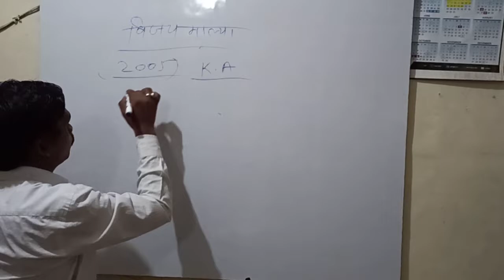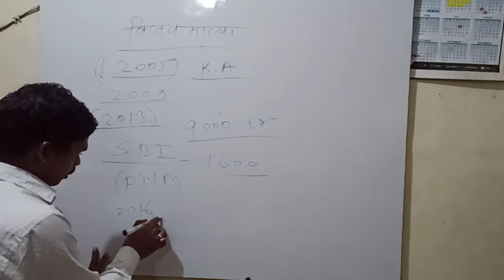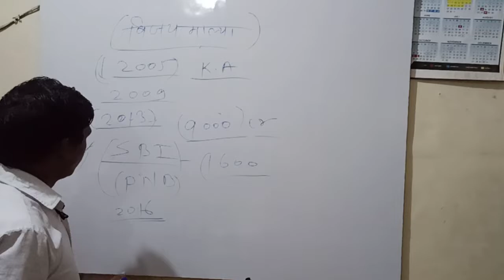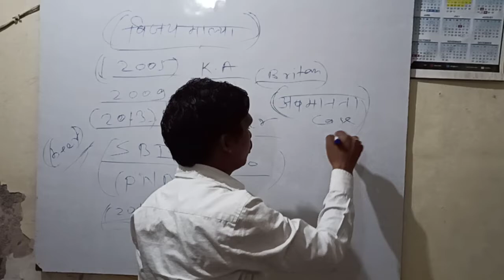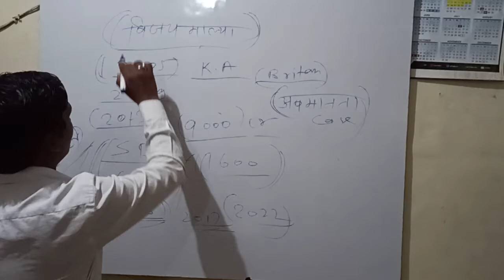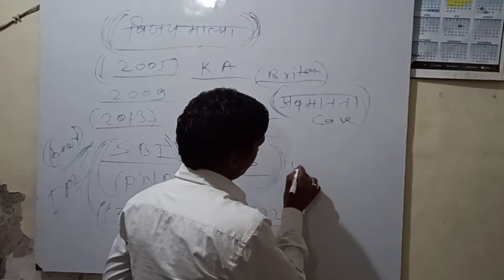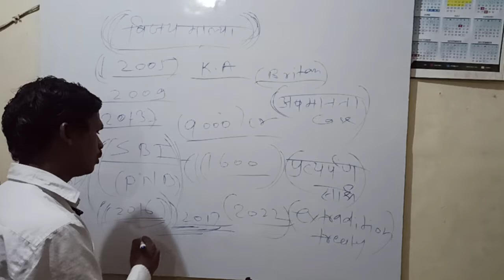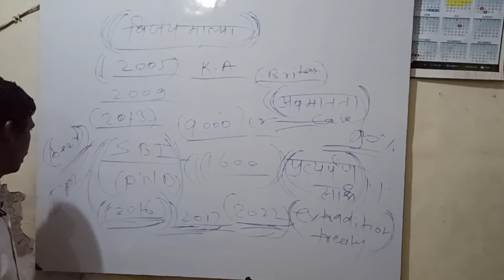Vijay malya case | upsc and state -psc class by op sir